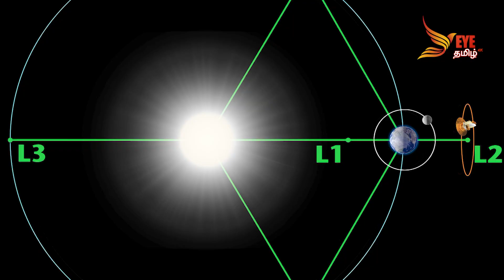ISRO இன் வெற்றி தொடருமா....?🤔💭 ADITYA - L1 Mission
Welcome to the official YouTube Channel of Eye Tamil TV.
Eye Tamil TV is a leading Tamil Language Entertainment Channel broadcasting innovative shows & programs from Canada.  Eye Tamil TV is part of the Eye Tamil Media Network and is commonly referred to as Eye Tamil.

This page brings you the latest telecasts of Eye Tamil TV. Eye Tamil TV gives you a versatile experience of shows including comedy, movies, world news, food, etc. To get updated with our page, please subscribe to our page and turn on the notifications.

இந்த பக்கத்தினூடாக நீங்கள் ஐ தமிழ் டிவியின் புத்தம் புதிய நிகழ்ச்சிகளை உடனுக்குடன் பார்த்து மகிழலாம். ஐ தமிழ் டிவி உங்களுக்காக உலக நடப்புகள், நகைச்சுவை, சினிமா என பல வகை நிகழ்ச்சிகளை தொடர்ச்சியாக வழங்குகிறது.